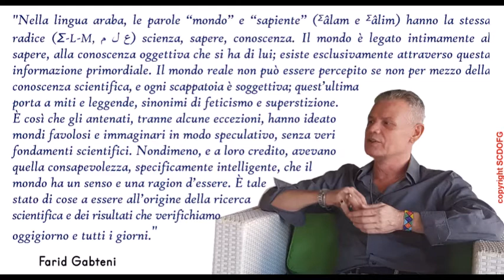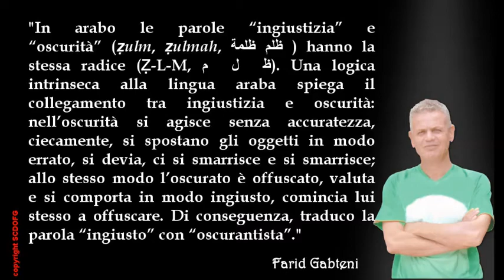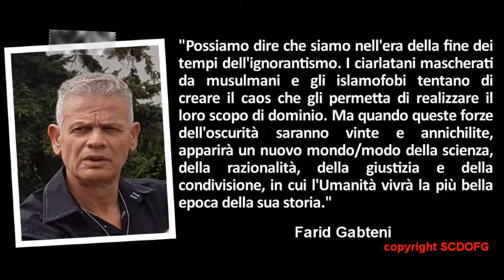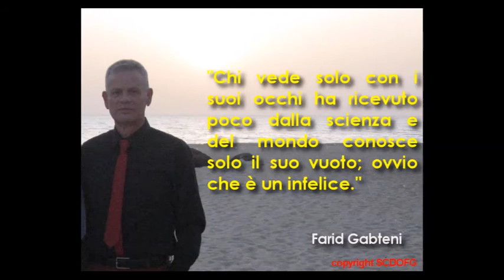Farid Gabteni - Il Messaggio originale dell’Islam 17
«Nella lingua araba, le parole “mondo” e “sapiente” (Σâlam et Σâlim) hanno la stessa radice (Σ-L-M, ع ل م) scienza, sapere, conoscenza. Il mondo è legato intimamente al sapere, alla conoscenza oggettiva che si ha di lui; esiste esclusivamente attraverso questa informazione primordiale. Il mondo reale non può essere percepito se non per mezzo della conoscenza scientifica, e ogni scappatoia è soggettiva; quest’ultima porta a miti e leggende, sinonimi di feticismo e superstizione. È così che gli antenati, tranne alcune eccezioni, hanno ideato mondi favolosi e immaginari in modo speculativo, senza veri fondamenti scientifici. Nondimeno, e a loro credito, avevano quella consapevolezza, specificamente intelligente, che il mondo ha un senso e una ragion d’essere. È tale stato di cose a essere all’origine della ricerca scientifica e dei risultati che verifichiamo oggigiorno e tutti i giorni.»

«In arabo le parole “ingiustizia” e “oscurità” (ẓulm, ẓulmah, ظﻠم ظﻠﻤﺔ ) hanno la stessa radice (Ẓ-L-M, ظ  ل  م). Una logica intrinseca alla lingua araba spiega il collegamento tra ingiustizia e oscurità: nell’oscurità si agisce senza accuratezza, ciecamente, si spostano gli oggetti in modo errato, si devia, ci si smarrisce e si smarrisce; allo stesso modo l’oscurato è offuscato, valuta e si comporta in modo ingiusto, comincia lui stesso a offuscare. Di conseguenza, traduco la parola “ingiusto” con “oscurantista.”.»

«Guarda e ascolta con il naso, perché gli occhi e le orecchie spesso ti ingannano; il naso invece sente chi è cattivo e chi è buono.»

«Se ascolti sentirai, se guardi vedrai, se rifletti crederai.»

«Non è peccato nascere sordo o cieco, lo è volerlo restare.»

«Ora che hai compreso quello che ti ho detto, non hai più paura né desiderio, piangi come ridi e muori come vivi.»

«Possiamo dire che siamo nell'era della fine dei tempi dell'ignorantismo. I ciarlatani mascherati da musulmani e gli islamofobi tentano di creare il caos che gli permetta di realizzare il loro scopo di dominio. Ma quando queste forze dell'oscurità saranno vinte e annichilite, apparirà un nuovo mondo/modo della scienza, della razionalità, della giustizia e della condivisione, in cui l'Umanità vivrà la più bella epoca della sua storia.»

«Se fossimo stati presenti alla nascita dell'Universo, ci sarebbe stato del tutto impossibile immaginare quello che sarebbe avvenuto dopo. Se fossimo stati presenti nell'età della pietra, ci sarebbe stato fondamentalmente impossibile immaginare il mondo moderno. Inoltre, se tentiamo di immaginare il mondo del futuro, bisogna farlo in modo relativo e con prudenza, e ricordare che sarà ancora più straordinario di quello che possiamo immaginare.»

«Chi vede solo con i suoi occhi ha ricevuto poco dalla scienza e del mondo conosce solo il suo vuoto; ovvio che è un infelice.»

«Chi mi segue non è dietro, ma davanti; marcia inesorabilmente in avanti.»

Farid Gabteni – "Il Sole sorge a Occidente" (2018)